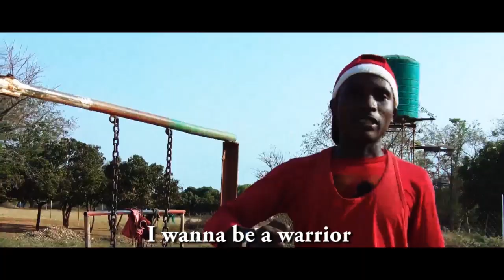John christian movie [second trailer] official zimbabwe superhero movie trailer 2019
John christian movie is now finally out. and available on our BGE zimbabwe movies channel. a film by Boanerges Chokuda
An AWE7PG production